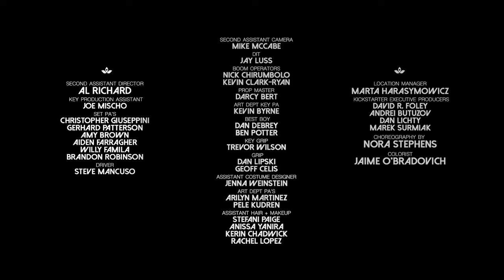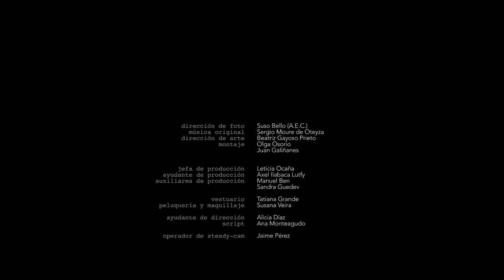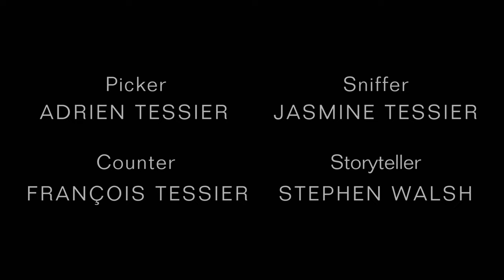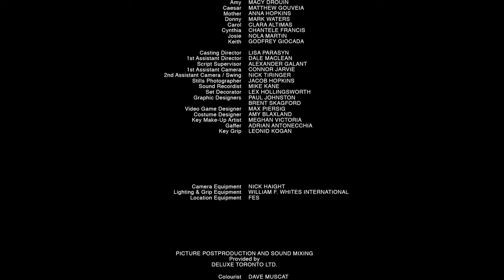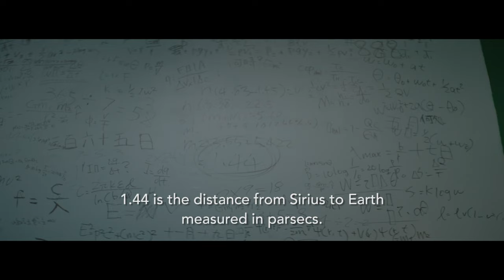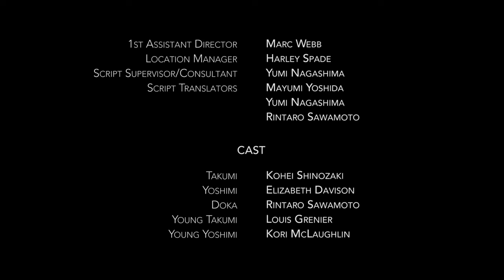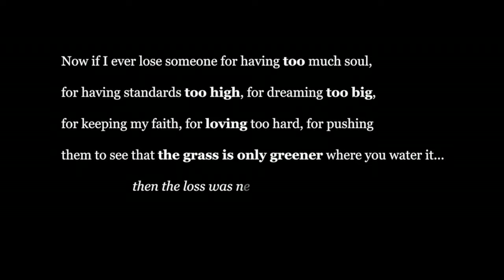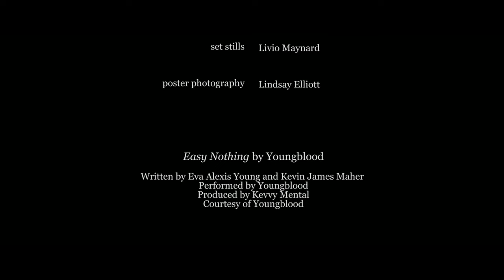Sci-Fi Short Film Marathon | A Special Sci-Fi Screening Event | DUST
This week's movie night will feature the special screening we hosted in 5 cities throughout the US last weekend. The event was in celebration of women's history month and highlights the talented women directors with films on DUST.